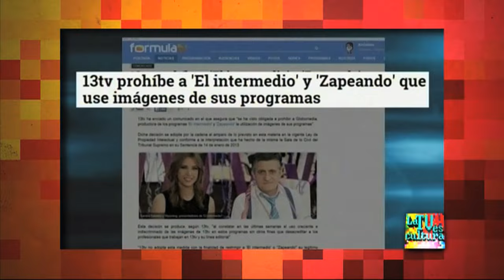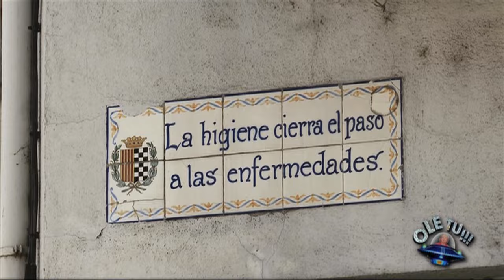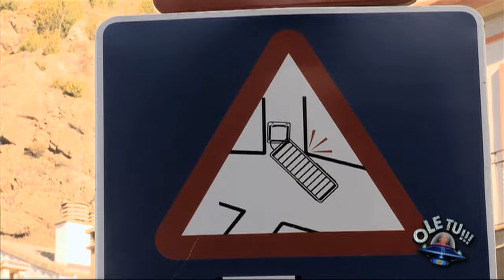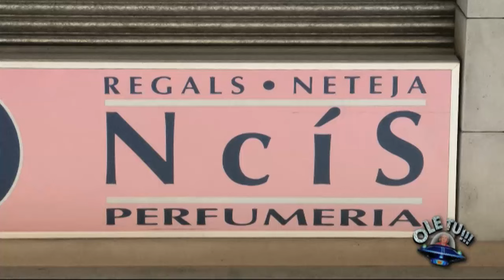APM? - Capítol 352 - 07/05/2014 - TV3